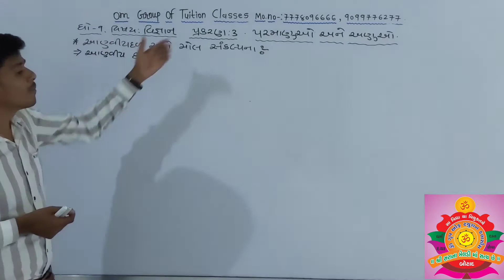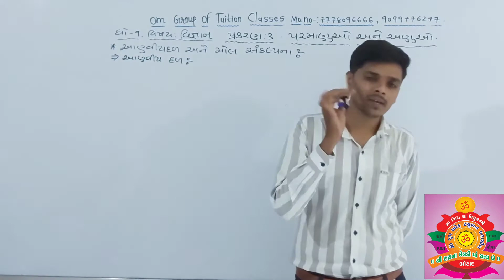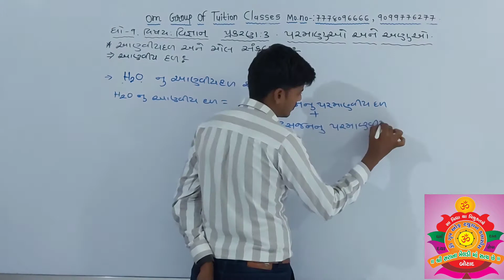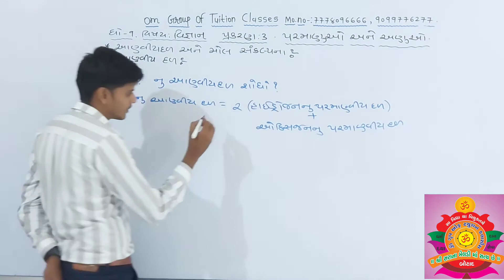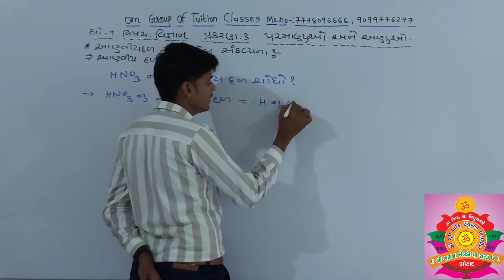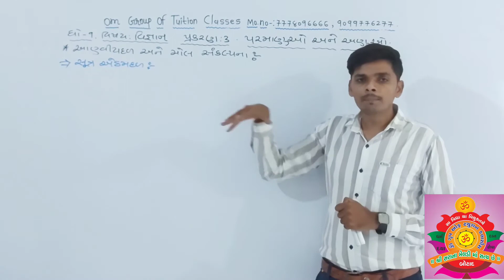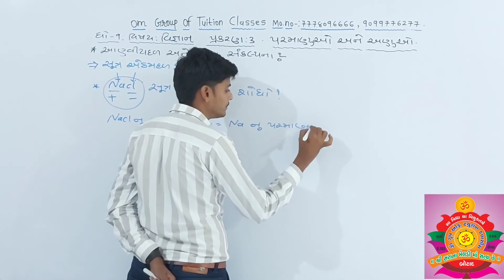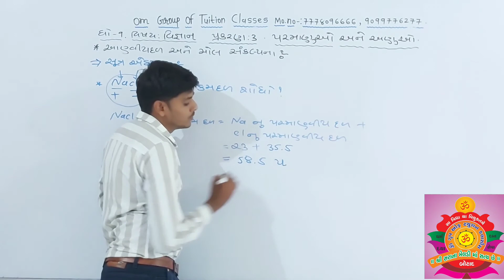Std - 9th || Subject - Science || પાઠ - 3 - પરમાણુ અને અણુ ઓ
Made by :: Haresh sir
From :: Om Group Of Tuition Classes
              Chintan sir upadhyay
              Botad  :: 364710